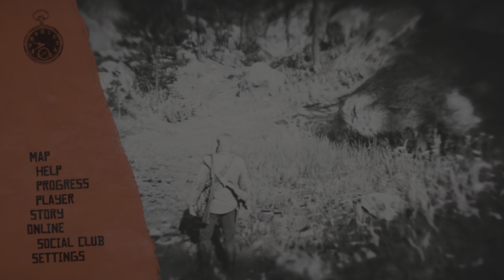Red Dead Redemption 2_new game 100% part 6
Hunting and foraging